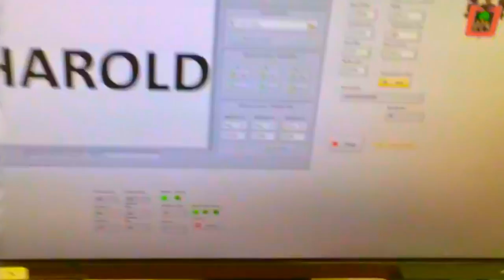cnc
CNC for PCB and GUI by Labview